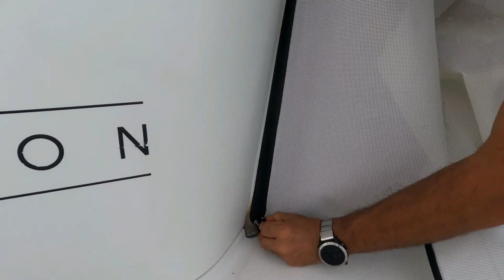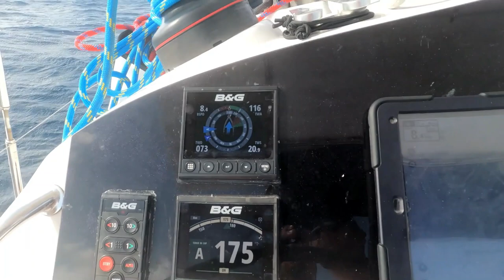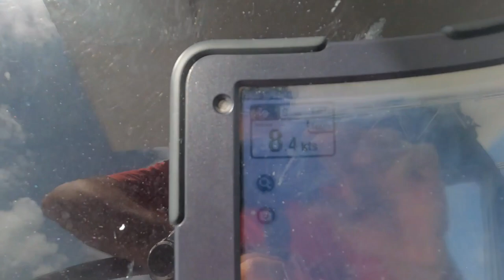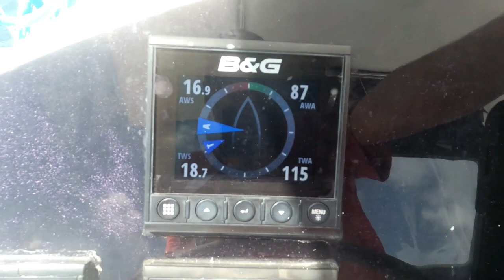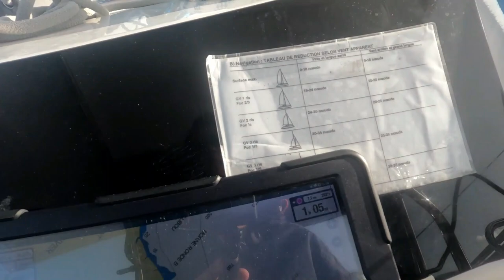Nous quittons St Anne après l'intervention de la SNSM du Marin à bord